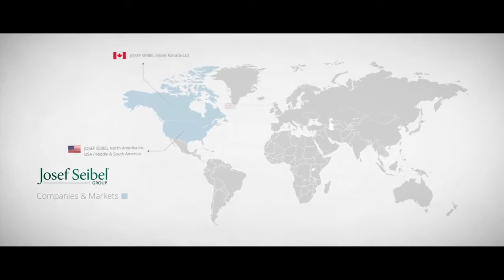Josef Seibel Shoes, Hauenstein image film, english